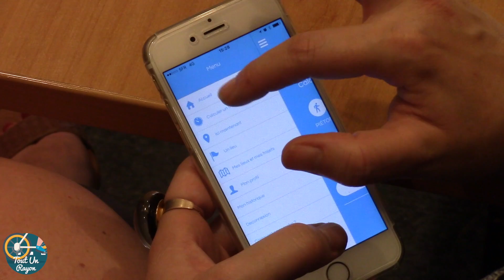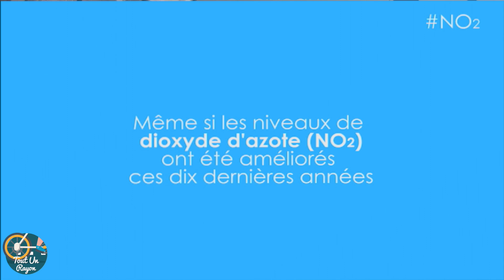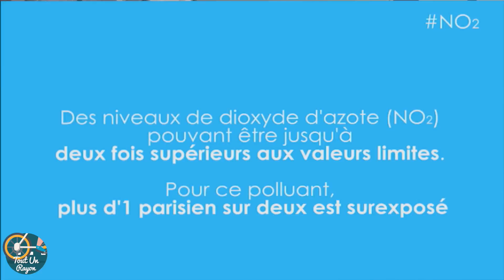Ep.3 - Les 3 dernières questions à Airparif avec Amélie Fritz, responsable du service communication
Nouvelle émission enregistrée dans les locaux d'Airparif à l'occasion de la semaine de la mobilité et de la Journée Nationale de l’Air. L'occasion de découvrir la nouvelle application Airparif Itiner’AIR pour connaître et réduire son exposition à la pollution.

 Invités : Amélie Fritz, responsable du service communication d'Airparif

Retrouvez cette émission en intégralité en podcast audio sur ToutUnRayon.com

Réalisation : Mickaël Tardu
Habillage sonore : HighProd.com